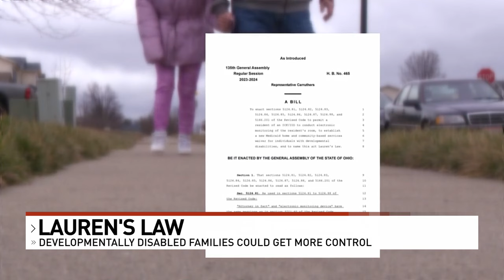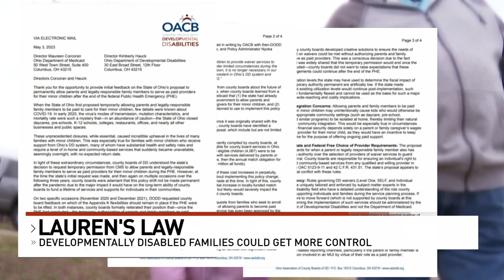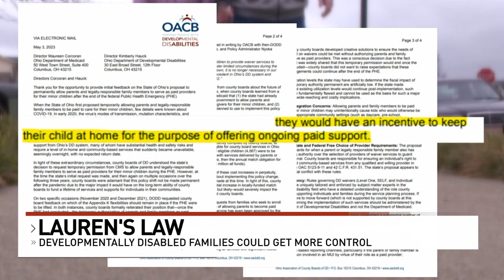Bill named after woman with slit-throat could help thousands of others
The harrowing story of Lauren Carter, a 36-year-old woman at the center of a lawsuit that claims unthinkable abuse and neglect